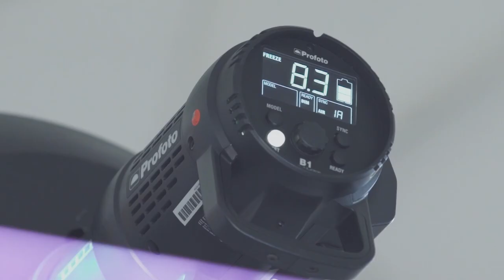Legends and Former Players | Stanton Fredericks' Memories | 50th Anniversary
Stanton Fredericks remembers his most memorable moment in the Gold & Back!